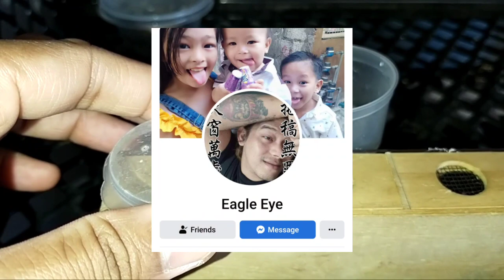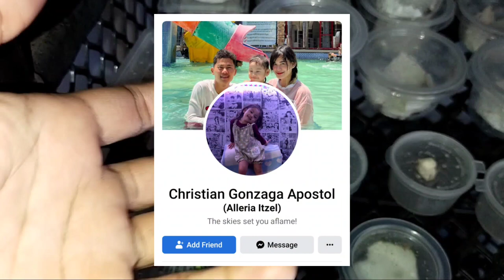Gagambang Japan Breeding/Araneus Ventricosus/Makabuo kaya sila🤔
Follow nyo din Page natin mga Lowdi 😉